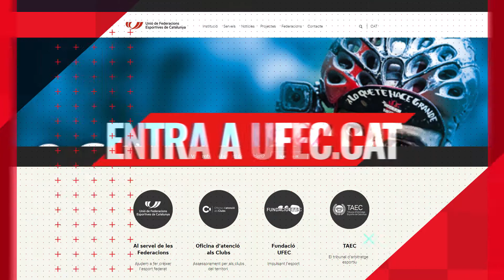Zona UFEC: Finals de les Lligues Nacionals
Reportatge emès al Zona UFEC del 14 de juny de 2022.